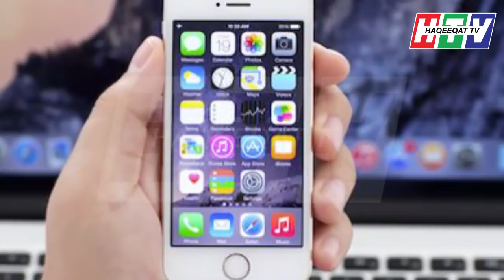A Serious trouble for Imran Khan From Pakistani and International Media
Prime Minister Imran Khan has become a real true patriotic leader. He has been into politics for 22 years and now became the Prime Minister. Imran Khan has to face serious challenges ahead. He must perform in these circumstances to become a leader.